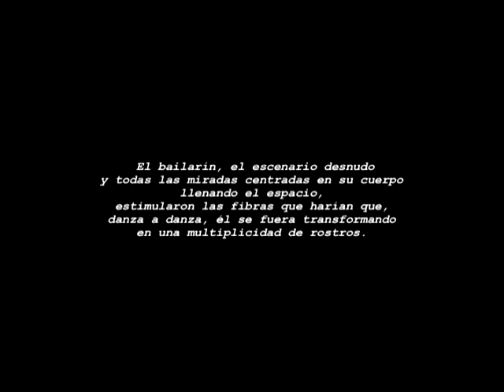José Rivera Moya 25 años de trayectoria artística como bailarín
La Cebra Danza Gay presenta a José Rivera Moya en sus 25 años de trayectoria como bailarín, evento que será festejado con emblemáticas obras de su repertorio como El Bailarín obra creada especialmente para él por Raúl Flores Canelo en 1988, y los coreógrafos invitados Graciela Henríquez, Marco Antonio Silva y Rafael Rosales.

Bailarines: Hugo Cruz, Juan Madero, Bruno Ramírez, José Rivera Moya, Jonathan Villeda y Ulises Anguiano